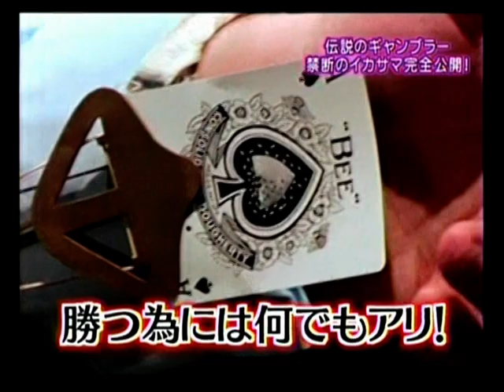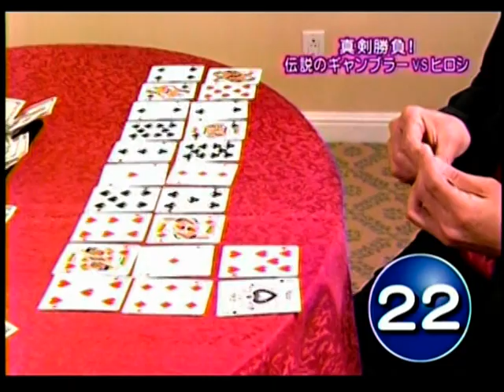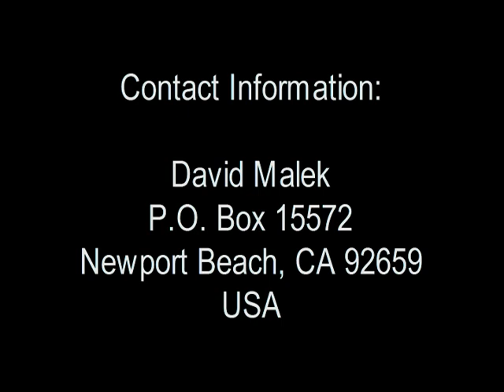David Malek - Professional Magician and Entertainer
This clip is part of a magic special David appeared did for Japanese television. He was performing at a function and the President of NTV (Nippon Television) saw him and apparently liked his act. A few months later he received a call asking him to come to Japan to perform on the special. He had to turn the offer down because of prior performing commitments.

The President insisted that he appear on the special and so instead of David going to Tokyo NTV sent a crew of six people (two camera men, a director, the host, a translator and a make-up artist) to film for five hours at the Four Seasons Hotel in Beverly Hills. They rented a suite and after we were done filming they boarded a plane back to Tokyo.

The segment is, as it appeared on NTV – there are no cuts. As you will see it was being watched by a studio audience. The people in the audience are some of Japan’s biggest celebrities. Toward the end they ask questions and make comments. You will also hear them talking in the background during David's performance.

In this clip David shows how a Card Shark can manipulate the deck to create an unfair advantage while gambling. Toward the end he bets the host $5000 against his two finger rings that he can literally flick 25 cards off of the deck.

Will David succeed? Watch the DVD and find out. The running time is just shy of 10 minutes. David appears one minute and 30 seconds into the clip.